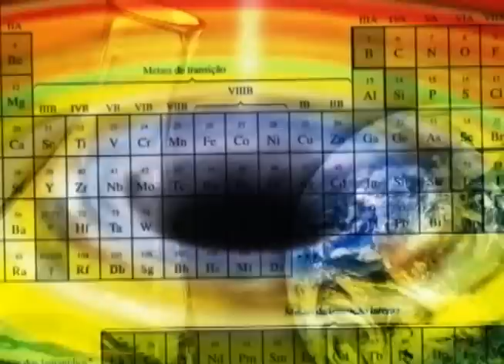Ciência e Espiritualidade: O Passe como Cura Magnética - Parte 1/3 (22/04/2012)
Podemos receber o fluido vital pela alimentação, todos nós possuímos esse fluido, porém certas pessoas tem uma produção bem maior e tem pretensão para doar, sendo essa uma força semi-material capaz de restaurar a célula. Essa pessoa pode ser considerada médium de cura.